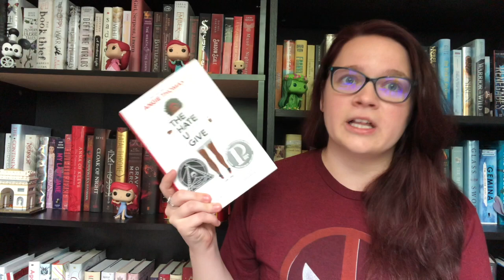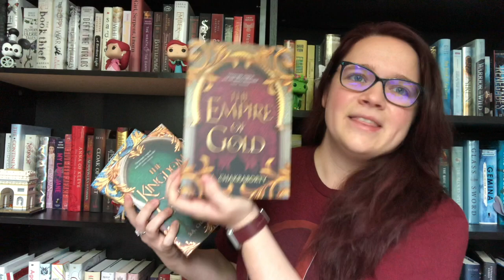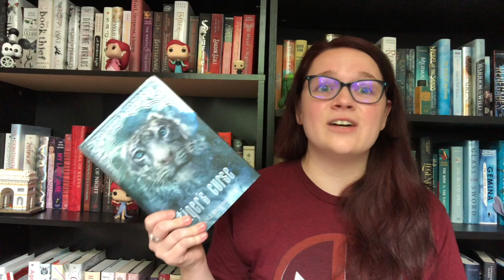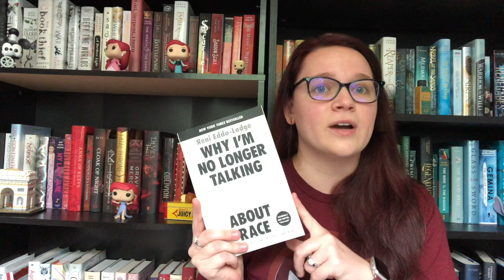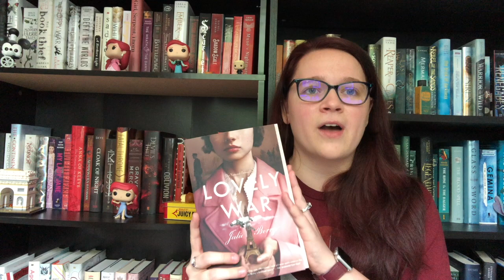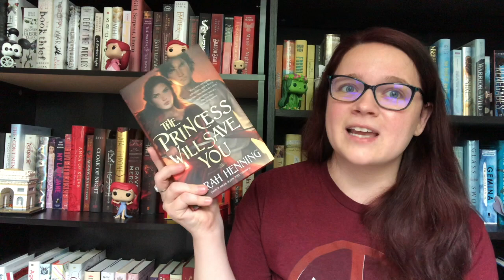Callie's July Haul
Books Mentioned:
Seasons of the Storm by Elle Cosimano
My Dark Vanessa by Kate Elizabeth Russell
The Hate you Give by Angie Thomas
The City of Brass by S.A. Chakraborty
The Kingdom of Copper by S.A. Chakraborty
The Empire of Gold by S.A. Chakraborty
Tiger’s Curse Colleen Houck
A Very Large Expansive Sea by Tahereh Mafi
Girls Made of Snow and Glass by Melissa Bashardoust
The Lovely War by Julie Berry
Unravel the Dusk by Elizabeth Lim
The Damned by Renee Ahdieh
The Princess will Save You by Sara Henning

Listen. Educate yourself. Black Lives Matter.